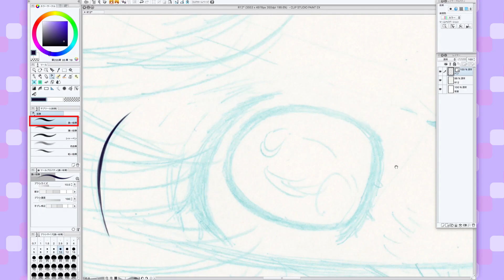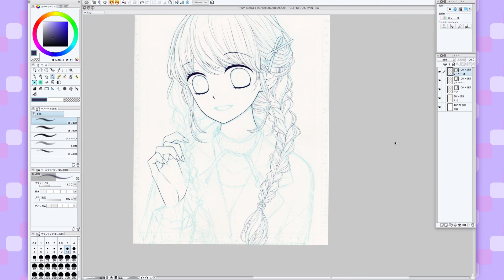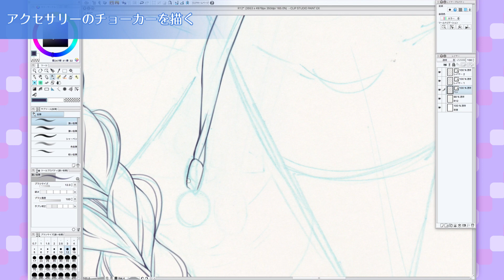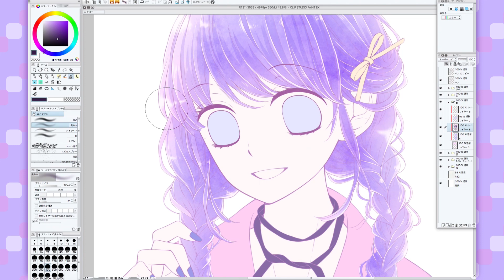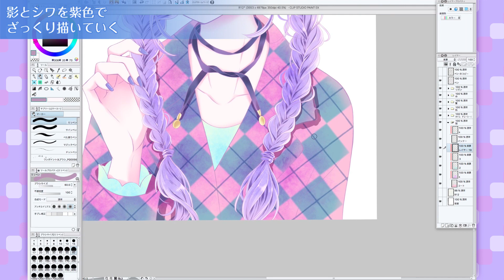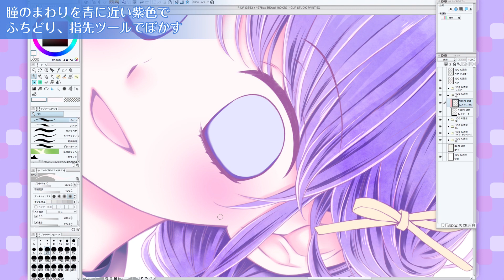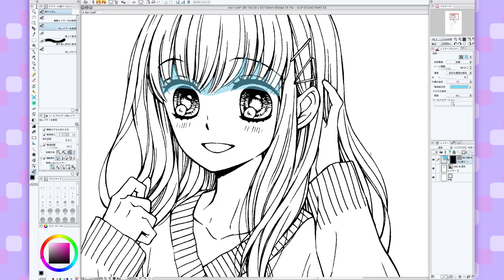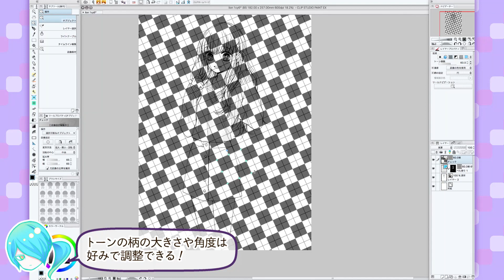槙ようこ先生 りぼん12月特大号「きらめきのライオンボーイ」イラスト作画動画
りぼんで大人気れんさい中の「きらめきのライオンボーイ」の表紙イラストと予告カットができるまでに密着！

りぼんわくわくステーション：ペンタブレットでイラストを描こう！